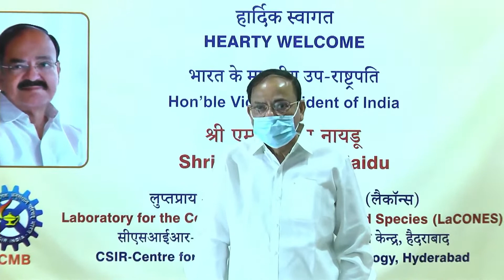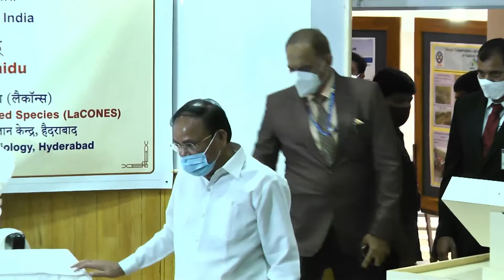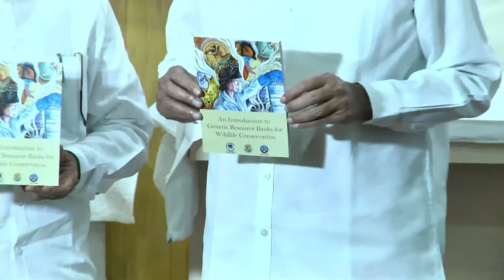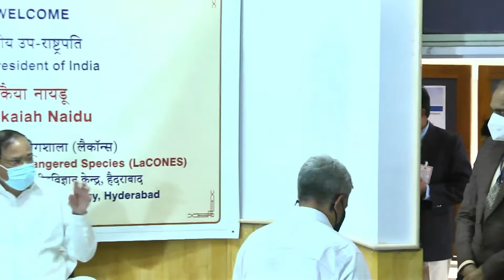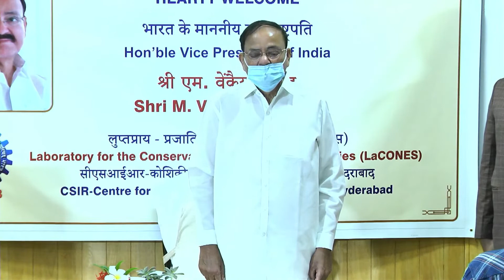Visit of Shri M. Venkaiah Naidu Hon'ble Vice-President of India - 02.07.21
Shri Venkaiah Naidu, the Hon'ble Vice President of India visits the Laboratory for the Conservation of Endangered Species (LaCONES)-CCMB. He visits the assisted reproductive technology, wildlife facilities and our biobanks. He also releases the book with Central Zoo Authority on Introduction to Genetic Resource Banks for Wildlife Conservation.